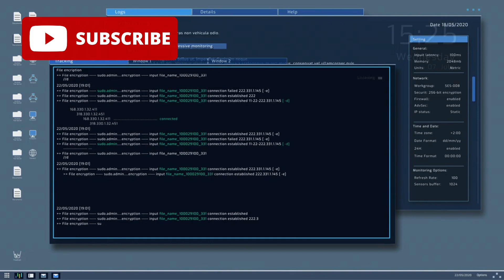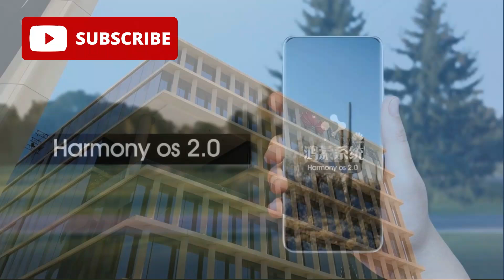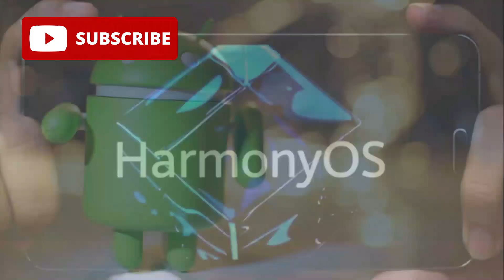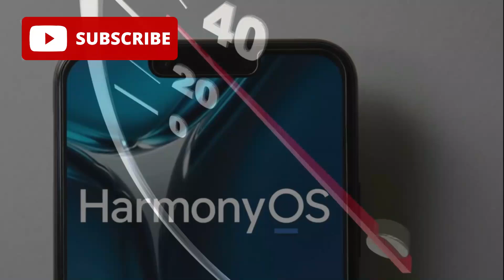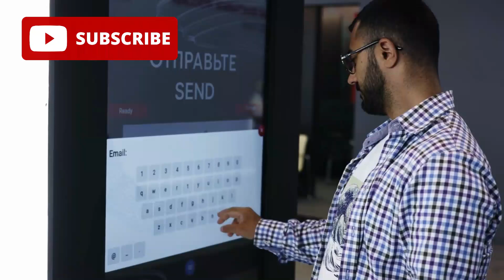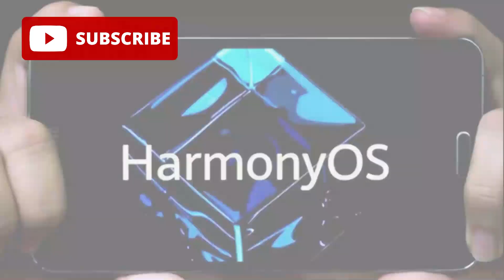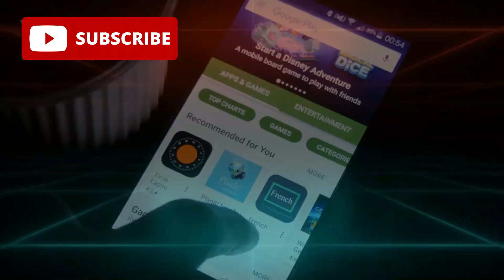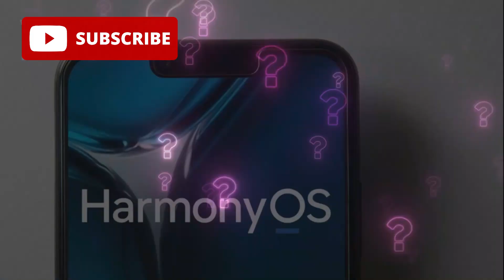1 Billion Users Ditching Android HarmonyOS The New King 😱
📱 Is Android in trouble? Over 1 billion Android users could be on the edge of switching—not because Android failed, but because something better has arrived: Harmony OS.

In this video, we explore the shocking rise of Harmony OS in 2025, from its unexpected birth in Huawei’s crisis to becoming a global operating system redefining our digital experience. This isn’t just about smartphones—it’s about seamless ecosystems, privacy reimagined, and devices that intuitively work together.

💡 What you'll discover:

Why Harmony OS is gaining global momentum

The revolutionary "Super Device" feature

Harmony OS vs Android and iOS: Key differences

Real user experiences and performance benchmarks

The truth about privacy, AI, and microkernel architecture

The challenges still facing Harmony OS in the global market

From AI-powered continuity to next-gen privacy and real-time device collaboration, Harmony OS is no longer the underdog—it’s a contender that might just shape the future of tech.

[Harmony OS vs Android Speed Test]

[How Harmony OS Super Device Works Explained]

[Why Developers Are Moving to Harmony OS]

⚠️ Don’t forget to like 👍, comment 💬, and share 🔁 this video if you think Harmony OS deserves more attention.